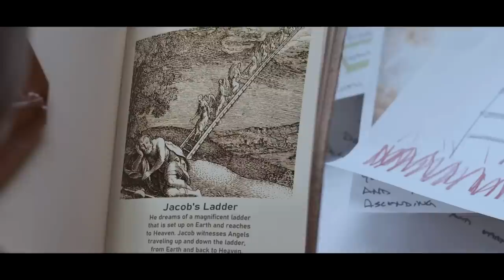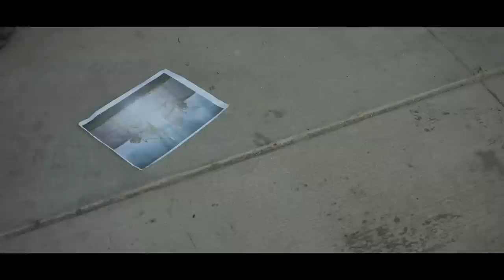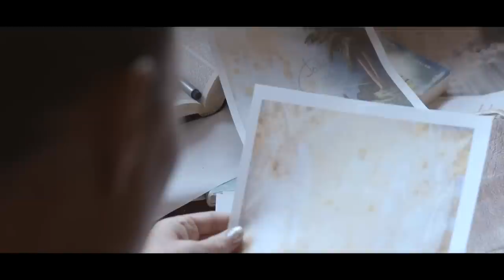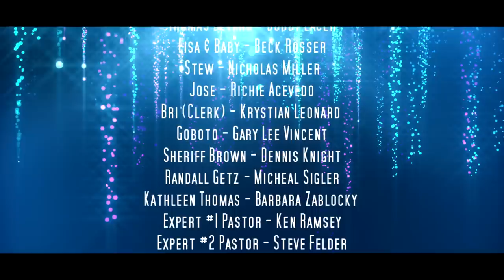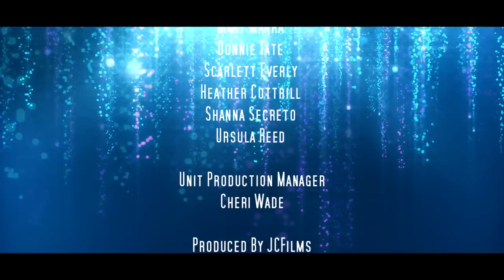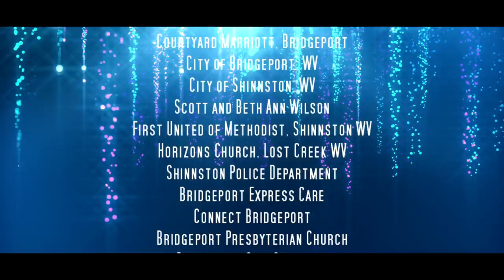The Man Who Went To Heaven (2021) Full Movie | Inspirational Drama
After David Burrows was fatally shot in a robbery in his store, he returned from the dead to tell others about his after death experience.
Directed by Jason Campbell
Starring Tim Perez-Ross, Katherine Elise Shaw, Harvey Roberts